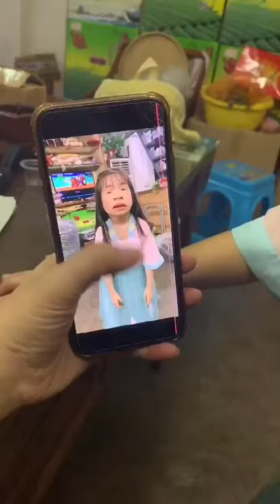潮汕萌童嘟嘟合集 (第11集） (Teochew แต้จิ๋ว)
潮汕萌童嘟嘟系列
潮汕萌童嘟嘟合集 (第11集）